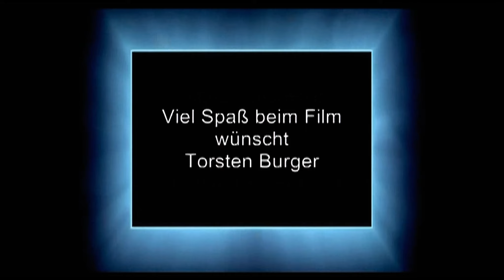St Elisabeth Advents Singen 28.11.2023